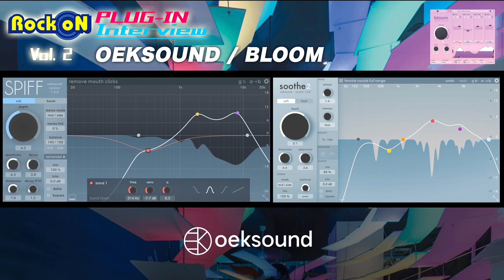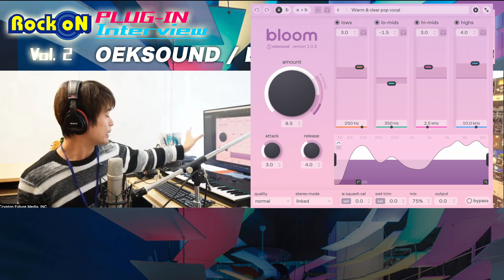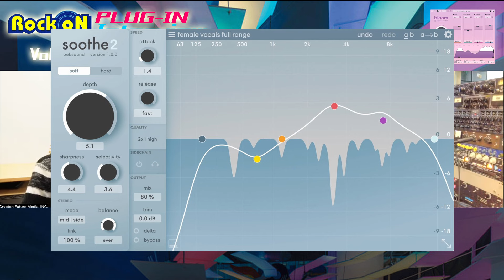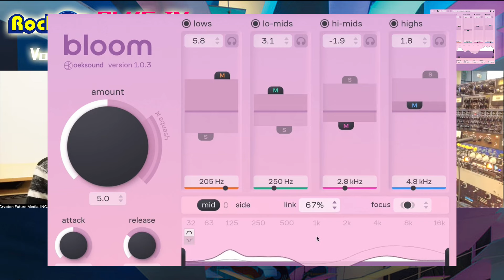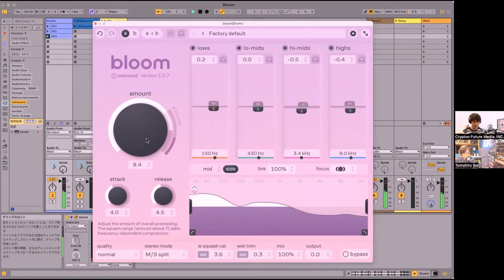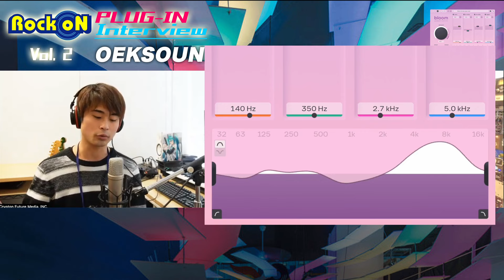ロックオン・プラグイン・インタビューVol.2 OEKSOUND BLOOM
ロックオン・プラグイン・インタビュー過去のアーカイブはこちら